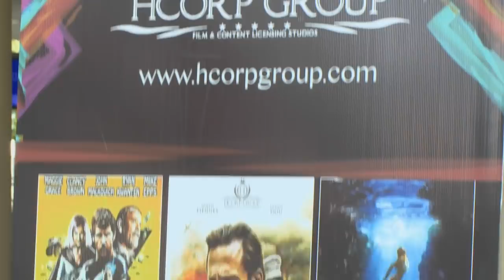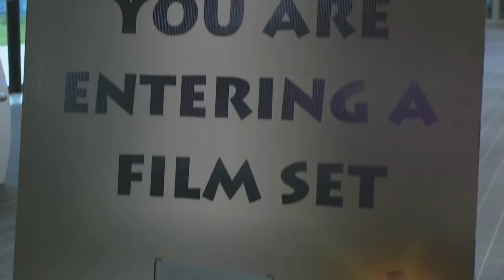Kanika Kapoor in Concert (Durban, South Africa)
Playback singer Kanika Kapoor scored her first big hit with the music video Jugni Ji and she’s maintained her chart-topping standards ever since – acquiring a world-wide fan-base in the process.  Some of her most devoted followers are here in South Africa – and they flocked to her recent concert in Durban.  Kerusha shares some of the highlights...